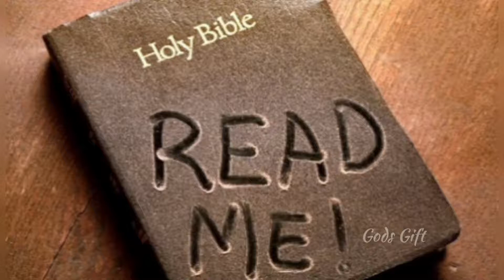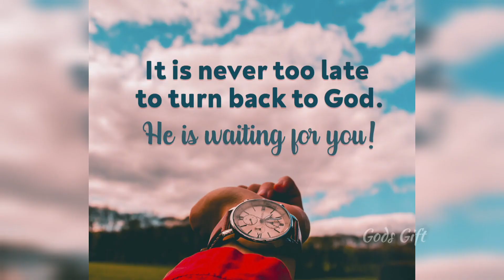Chitram vichitram telugu aathmiya sandesm || చిత్రం విచిత్రం తెలుగు ఆత్మీయ సందేశం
Thanks 🙏